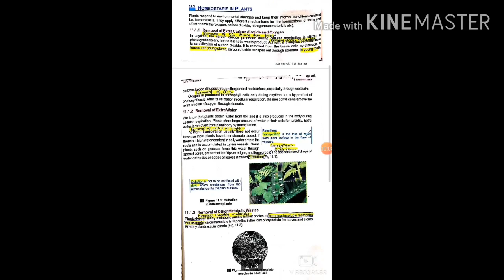Biology book work to be highlighted of 26th June,2020.